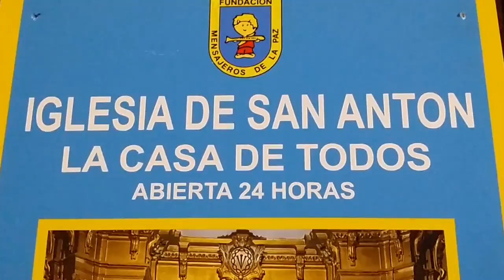Dia de San Anton 2017 Madrid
Parroquia de San Antón en Madrid. Bendición de animales por el Padre Ángel y procesión.
(Música  con licencia "Creative Commons" del canal "Eric Archive" por Kevin McLeod)